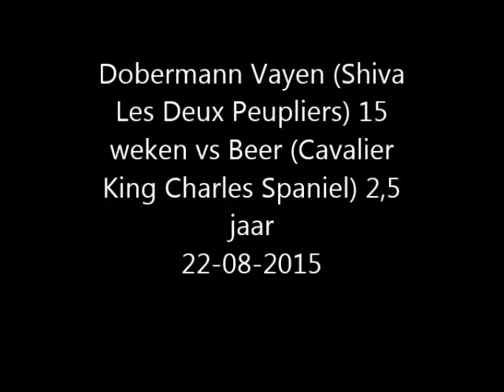Vayen en Beer 22 08 2015